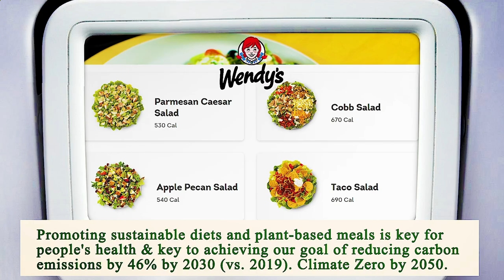Close to Me Restaurant - Close to Me Restaurants - Manhattan 10007 NY, New York County, New York, US